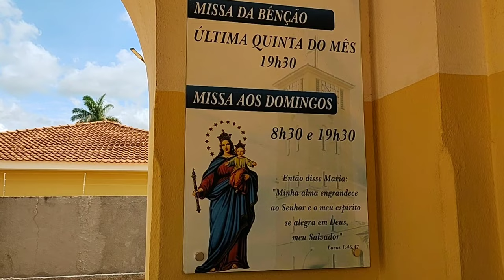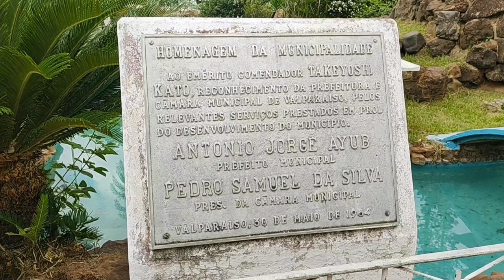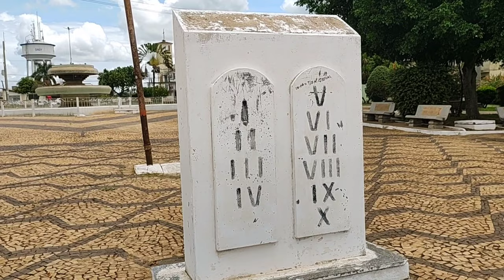Valparaíso SP - Passeio da Rota 408 pela cidade de Valparaíso - 10° Temp - Ep 31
✔ Estamos conhecendo as cidades do nosso Brasil.
O passeio da Rota 408 dessa vez é pela cidade de Valparaíso.

💕 Pedido carinhoso:
Cada dia as cidades ficam mais distantes da capital de São Paulo e o custo aumenta...
Sabemos que alguns não gostam de colocar o número do cartão de crédito na internet a fim de ser membro. Por isso a informação do Pix e a conta bancária.

São Paulo é dividido em 11 Regiões Intermediárias:
1 - São Paulo;  ✔
2 - Campinas; ✔
3 - Sorocaba; ✔
4 - São José dos Campos; ✔
5 - Araraquara; ✔
6 - Bauru; ✔
7 - Marília; ✔
8 - Presidente Prudente; ✔
9 - Araçatuba; 💚 bola da vez
10 - São José do Rio Preto;
11 - Ribeirão Preto.

Agora, estamos conhecendo a 9º Região Intermediária: Araçatuba com 44 cidades.
Essa região é composta por 3 Regiões Imediatas:
1 - Birigui-Penápolis; ✔
2 - Araçatuba; 💚 bola da vez
3 - Andradina.

Essa região imediata é composta por 14 cidades:
1 - Monções; ✔
2 - Gastão Vidigal; ✔
3 - Nova Luzitânia; ✔
4 - Nova Castilho; ✔
5 - General Salgado; ✔
6 - Auriflama; ✔
7 - Santo Antônio do Aracanguá; ✔
8 - Araçatuba; ✔
9 - Rubiácea; ✔
10 - Guararapes; ✔
11 - Bento de Abreu; ✔
12 - Valparaíso; 💚 bola da vez
13 - Guzolândia;
14 - Magda;

A 12º cidade que iremos apresentar dessa região imediata é: Valparaíso SP.
Valparaíso é a 469º cidade que conhecemos no Estado de São Paulo.
Vem conhecer a cidade de Valparaíso SP.

Para ficar mais fácil de acompanhar as viagens aqui dentro da Nega nós separamos os passeios em temporadas e para cada temporada tem uma playlist.
Temporadas:
1º Grande São Paulo; ✔
2º  Campinas; ✔
3º Sorocaba; ✔
4º Santos (Litoral Sul); ✔
5º São José dos Campos e Litoral Norte; ✔
6º Araraquara; ✔
7º Bauru; ✔
8º Marília; ✔
9º Presidente Prudente; ✔
10º Araçatuba; 💚 bola da vez
11º São José do Rio Preto;
12º Ribeirão Preto;
13º Capital de São Paulo.